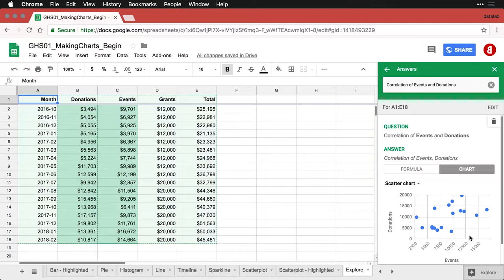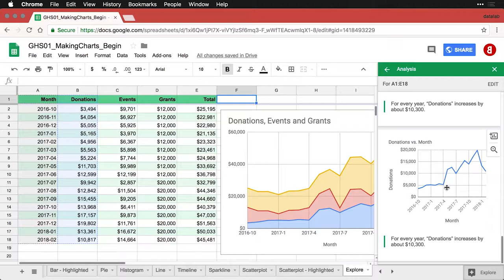Automatic charts with Explore — Google Sheets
Google Sheets benefits from Google's experience with data and can automatically suggest, create, and interpret common charts and statistics for you.  Thanks for visiting and let us know what you'd like to see!